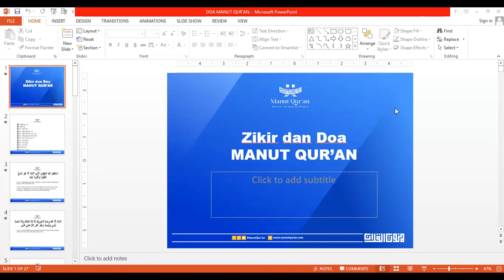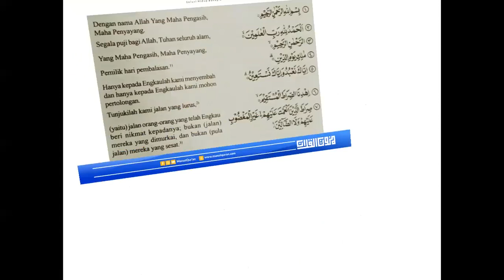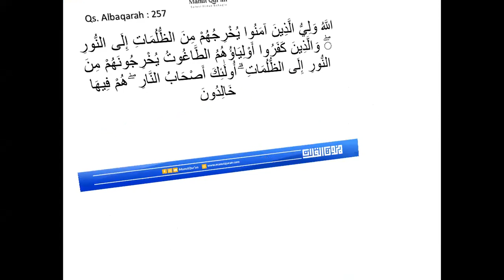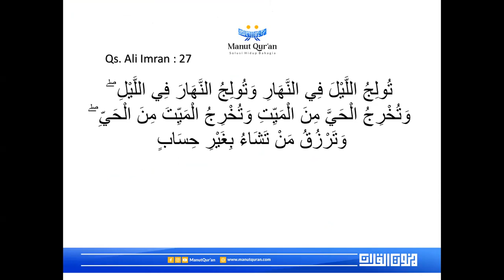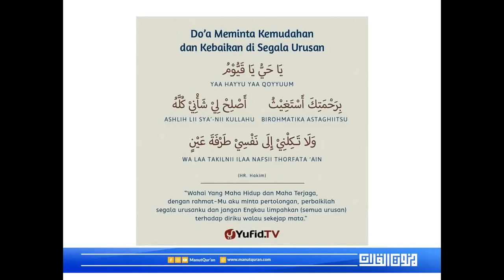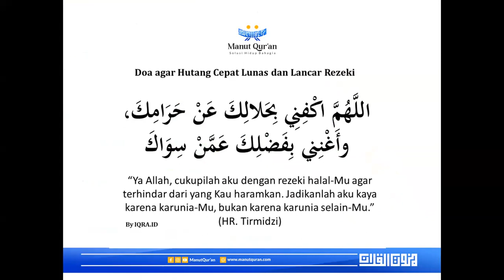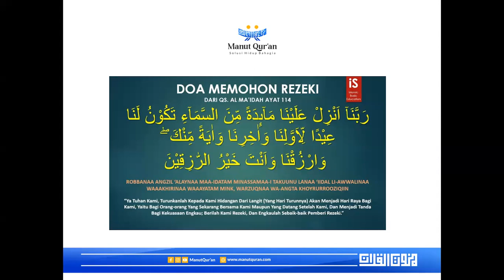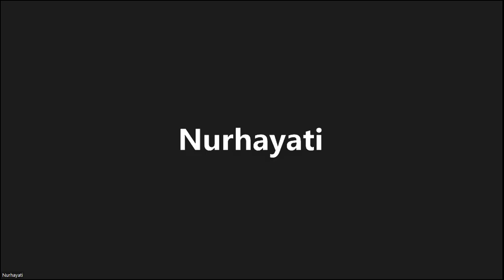Sharing Manut Qur'an - Senin 26 desember 2022